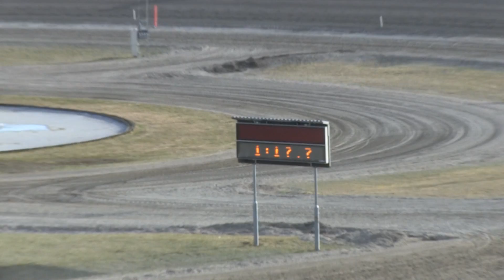Monte prøveløp 8.april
Løp: 21 Målfoto Start: 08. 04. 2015 kl. 17:38 Bane: Bjerke Travbane Løpnavn
Premiesum: 0  Distanse: 2140  Baneverdi:  Startmetode: Volte
Plassering  Startnr  Hestens navn  Dist  Saml tid  KM tid  Premie kr  Initialer  Kusk  Evt odds
P  1  Pia Tutterø  2140  2:46,3  17,7   MOS  Liv Pedersen  P